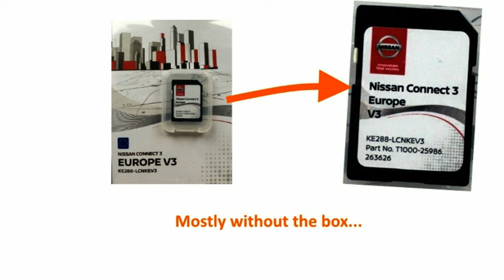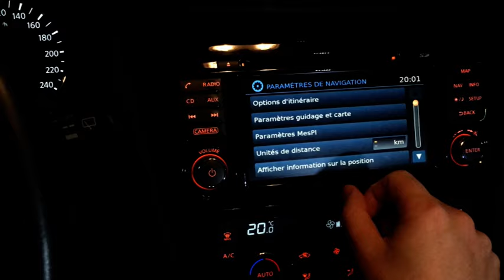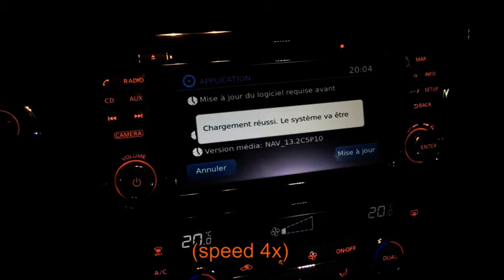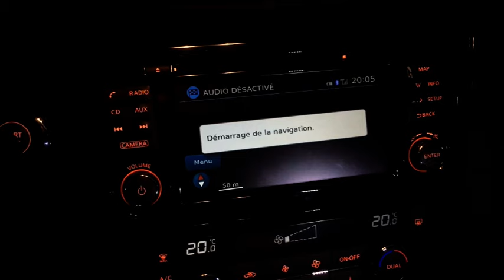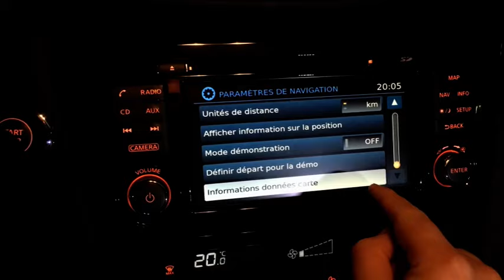Nissan Qashqai Cheap Navigation Update SD cards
Trustworthy SD card seller